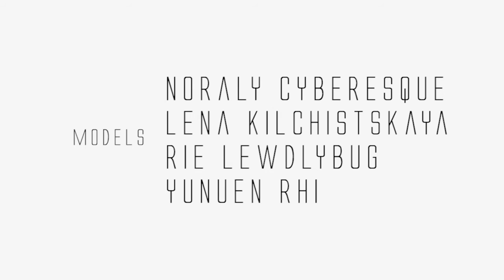HEADHARNESS collection by Cyberesque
Fashion video from the new Headharness Collection by Cyberesque.

Models: Noraly Cyberesque, Rie Lewdybug, Yunuen Rhi, Lena Kilchitskaya